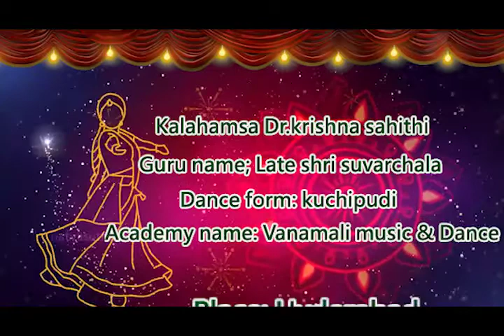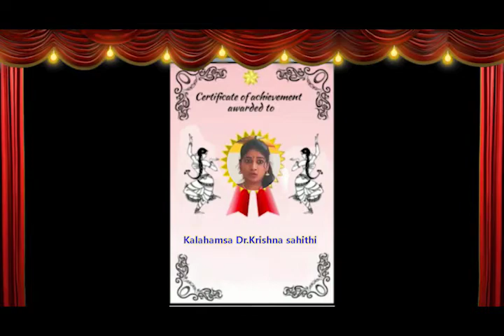Ugam Bali Utsav2021, contestant Dr. Krishna Sahiti from Hyderabad- PYDA presents classic Awards 2021